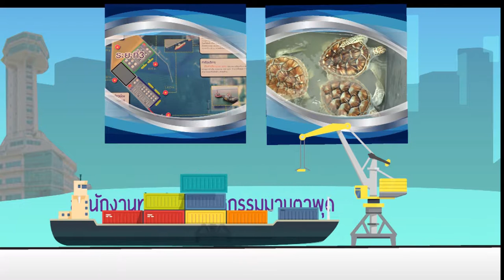สทร ปี3 ตอน 5